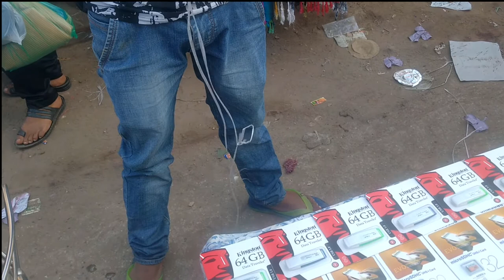CHOR BAZAR| DELHI | Full EXPOSE| vlog1 |Original nike,puma,adidas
Chor bazar is one of the oldest and the most famous market in Delhi people from far come here to shop.
Chor bazar is located near Redfort , Chndani Chock and is only there on Sunday morning 4 am.
Chor bazar is famous for it's second hand shoes(Mandir ka mal).
Chor bazar is also famour for elecronic gali (Gali that contains all the electronic items).We will come back with that vlog too.